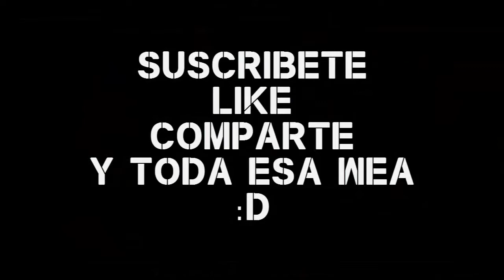Fury of the Storm - Dragonforce - Stepmania (89% A)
CTM NUNCA ME HABIA IDO TAN BIEN EN ESTA CANCION :DDDDDDDDDDDDDDDDDD